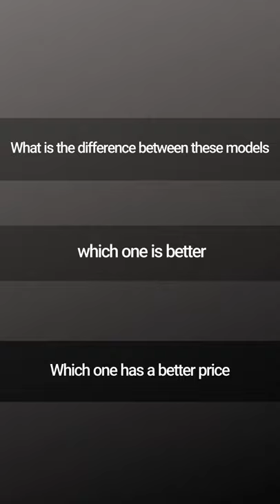Which Cannon camera should I buy now? #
If you are planning to buy a DSLR camera
you can watch the rest of this video on our YouTube channel

 and you are confused among the huge variety of models, we have the best camera that introduces you to the right price, if you choose the best option you should have it. Those who are new to photography with DSLR cameras (Professional cameras compared to small geography) choose other options to start other options in Canon cameras; But when you get the information, you will no doubt hear the names of these 4 myths more:
At first you may be wondering what exactly does we mean by 1300D (lens and camera set) from this series? We have to tell you that we are only talking about the body of these products; Because in the future you can easily upgrade the lenses of these cameras, but in terms of the capabilities of your camera body there is no possibility of a fundamental change.
Sensor
Determines the resolution of the winner.
APS-C sensors are commonly used in novice cameras; As we expected, this sensor is also used in these 4 cameras. APS-C sensors are actually smaller than full-frame sensors (used in expensive, professional cameras), but are still much larger than smartphone sensors or a conventional compact camera; This means that these cameras perform well in low light photography and capture high quality images, leaving a novice user completely satisfied. A clear difference that can be found in terms of sensors in these 4 cameras is the resolution of the images recorded with them. The 200D and 750D models are capable of capturing images with 24.2 megapixels, and the 1300D and 100D models are capable of capturing images up to 18 megapixels.
Autofocus
  750D autofocus superhero
Among these four cameras, there is a clear winner, the Canon Eos 750D. While the 200D, 100D and 1300D have a 9-point autofocus system, the 750D has 19-point autofocus (AF); You will feel this big difference when shooting with these cameras. The 750D allows you to better distribute focus points across all frames, and all focus points have cross-type sensitivity; Which enables you to focus better in dark spaces. It is interesting to note that this level of sensitivity is present only at the focal point of the other three cameras.
ISO sensitivity
Do not worry about the dark: 200D has the highest ISO and lowest quality loss
When shooting in the dark, you need a high ISO in your camera (although it's good to know that the higher the ISO when shooting, the lower the quality of the shot). The EOS 200D has the best sensitivity (ISO) in this group of cameras, the ISO value of which can be changed from 100 to 25,600 per photo; An important advantage of the 200D camera is that it is equipped with the latest onboard processor, which helps reduce image noise when using high ISO.
Optical viewfinder
All are acceptable; Canon's best camera makes no sense in this

All of these cameras use an optical viewfinder and offer 95% coverage, which means that a small portion of what is captured by the sensor will not be displayed in the viewfinder.
LCD screen
 200D, 750D Versatile cameras
When we compare the screens of the cameras, we see more differences between these models. The EOS 200D is the world's smallest DSLR camera with a fully rotatable touch screen; Of course, the 750D also has a similar touch screen and can be rotated. Both the 100D and 1300D cameras have a fixed screen, which is the only 100D touch screen.
Size
100D is the smallest
If you like small and stylish cameras, then it makes sense to buy the smallest member of this group, the 100D (of course, the 200D is not much bigger than this camera, and due to its special capabilities, it can be a good choice for you. Be). If we want to compare the other two cameras in terms of dimensions, they are almost similar to each other and very little difference can be found in these two models. Regarding the dimensions of these 4 cameras, it is not possible to determine the best Canon camera, and this is quite a matter of taste.

What is the best camera?
What is the best brand camera now?
What camera should I buy for photography?
How much does a camera cost?
Which camera is better?
What is the difference between cameras?
Is the Nikon camera better or Cannon ?